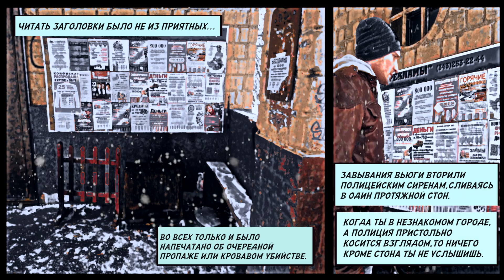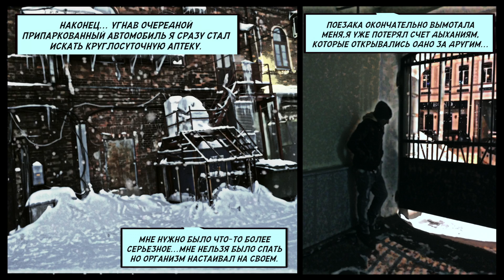Потерянный город™🌃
story in the style of no&r
No subscriptions* No like* No comments*